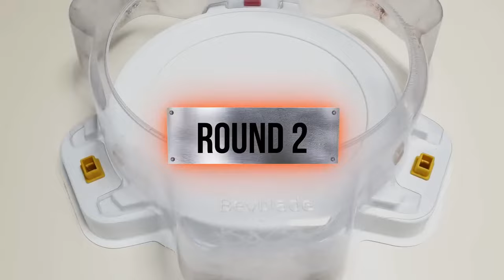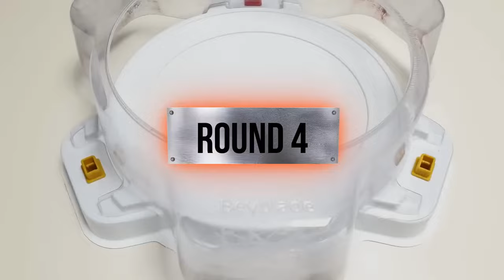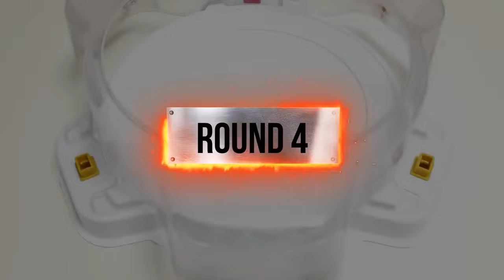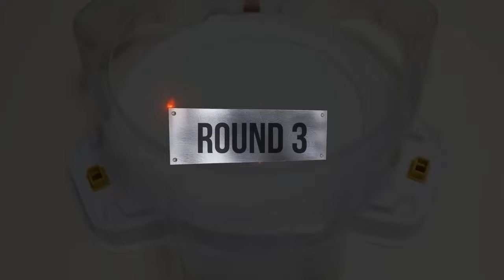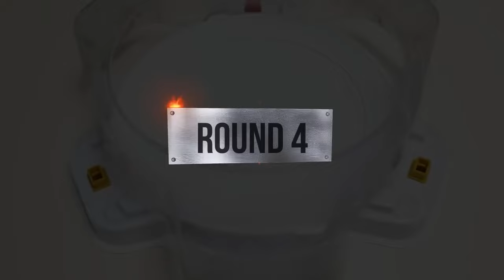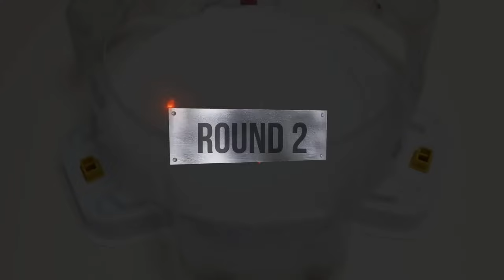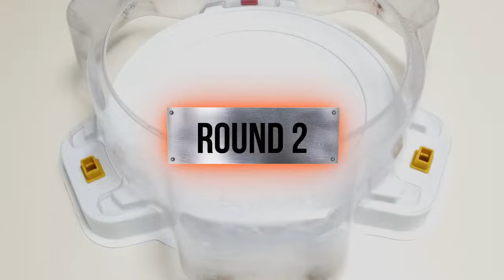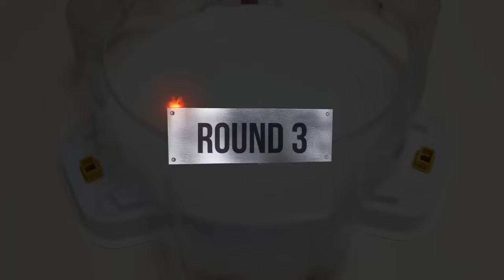【Beyblade Burst DB & Sparking Tournament】 ベイブレードバースト トーナメント 베이블레이드 버스트 DB & 슈퍼킹 토너먼트